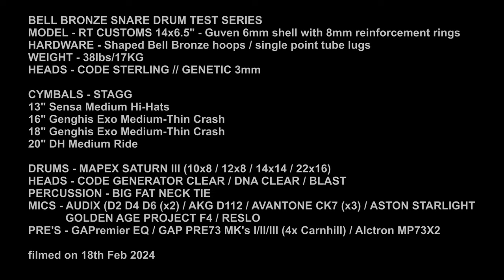BELL BRONZE SNARE TEST SERIES - AUDIX D6 SNARE SHELL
Another STUDIO TEST, using my RT CUSTOMS 14x6.5" BELL BRONZE SNARE. This time using an Audix D6 on the Snare Shell, to try and bring more low end/body out in the snare mix. I use a total of 4 mic's on the Snare drum.
Stagg SDM70 & GAP F4 - SNARE TOP
ASTON STARLIGHT - SNARE RESO
AUDIX D6 - SNARE SHELL
I also use 10 outboard channels of NEVE 1073 style pre's. I chose this song to jam along to, as it was one of the project songs written for Grohl's Neve desk project album in his studio, after purchasing the famed desk from Sound City studio. I used UA's Sound City Plugin, for my bathroom/echo chamber channel.